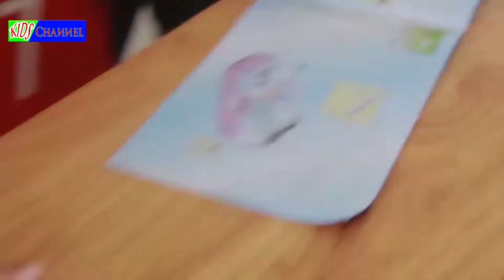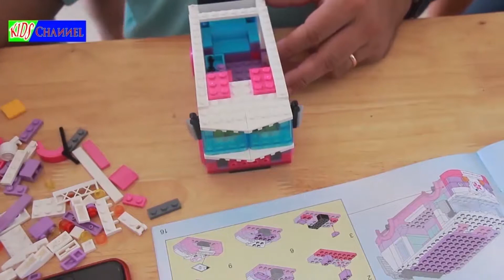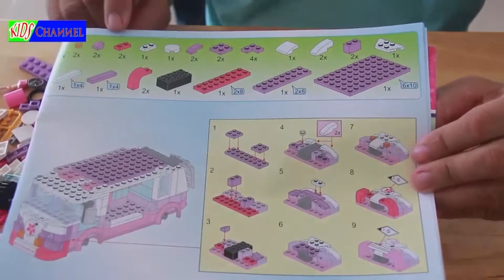Kid Ella: Dancing Kid | Collection Videos Of Dancing Kid Ella | Dance. Cute Girl Perform.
Hi friend

And I am sure now you are reading my description.

I have made this video for you all and hope that through this video and this channel hope can help your children more clever and smart in doing different things and becoming more active children.

Thank you very much for your time reading my description and watch this video and subscribe but if you still not subscribe yet then please help us click subscribe our channel.